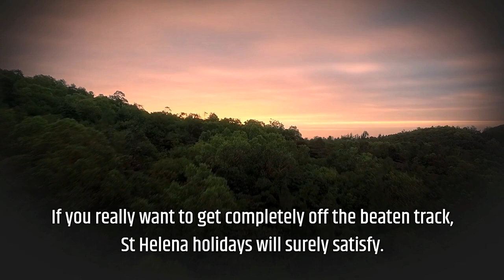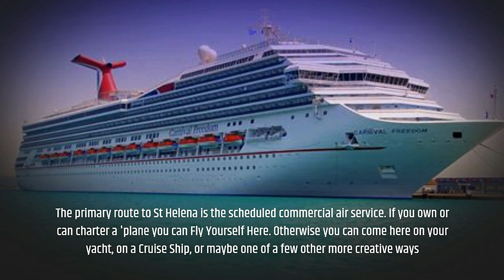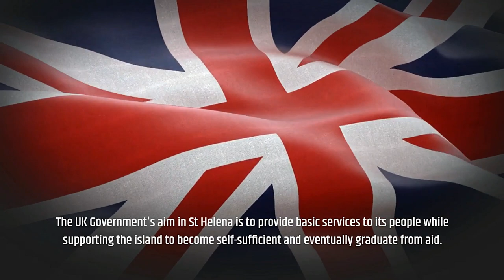How do people survive EXILE HERE? | Beautiful St. Helena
St. Helena island, part of the British Overseas Territory also encompassing Ascension and Tristan da Cunha islands, is a remote volcanic outpost in the South Atlantic Ocean. It's famous as the place of Napoleon Bonaparte's exile and death, as commemorated by a now-empty tomb. Climbing destinations include the 699 steps of Jacob's Ladder and Diana's Peak, sheltering endemic plant and animal life. The island has a small population of a few thousand inhabitants, mainly descended from Africans, Mixed race African and Europeans, British settlers, East India Company employees and indentured laborers from the South Asian sub-Continent, East Indies, Madagascar and China.

This channel may use some copyrighted materials without specific authorization of the owner but contents used here fall under the “Fair Use” as described in The Copyright Act 2000 Law No. 28 of the year 2000 of Bangladesh under Chapter 6, Section 36, and Chapter 13 Section 72. All videos are for education purpose only.